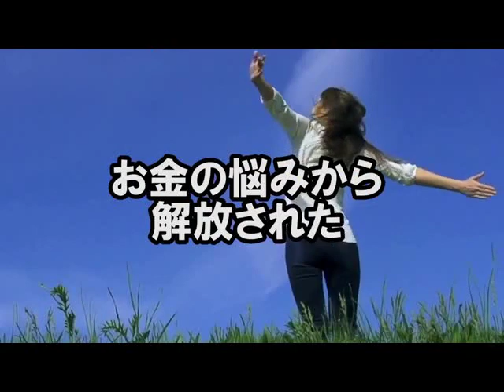海外移住 専門家 ウェブビジネスで稼ぐには PPC広告